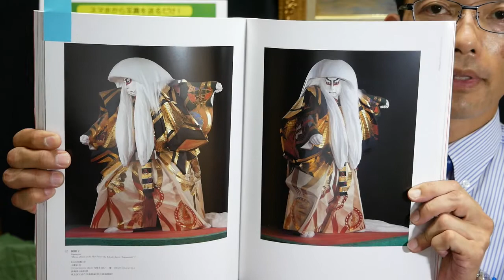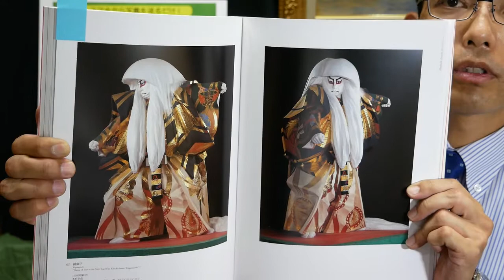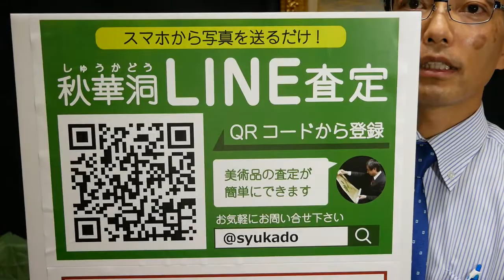〔岡山県の郷土作家〕平櫛田中の木彫は高く買います 評価査定しています【絵画骨董買取プロby秋華洞】東京都 小平市に美術館